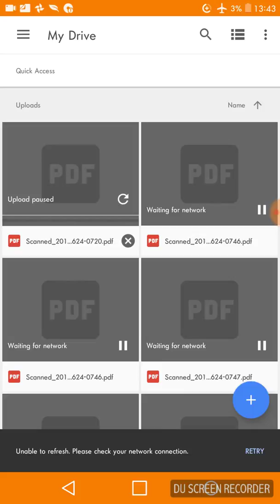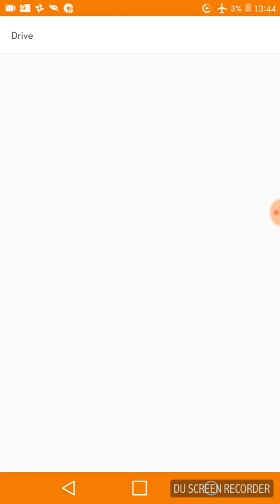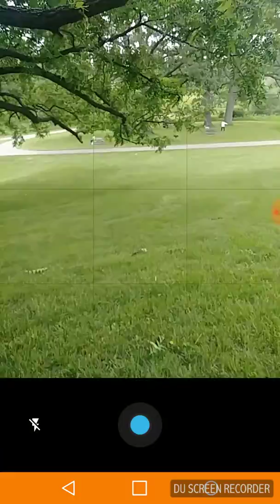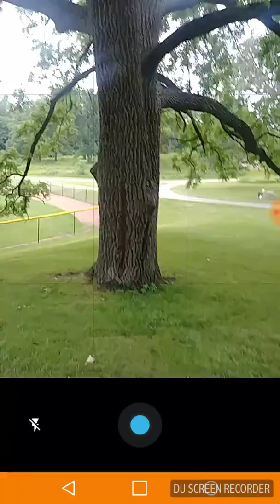TARGETED INDIVIDUAL IN ANN ARBOR, MICHIGAN: AT THE UNIV. OF MICHIGAN HOSPITAL, BY THE UNIV. MICHIGAN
TARGETED INDIVIDUAL IN ANN ARBOR, MICHIGAN: AT THE UNIV. OF MICHIGAN HOSPITAL, BY THE UNIV. MICHIGAN POLICE, BY THE ANN ARBOR POLICE, BY THE WASHTENAW COUNTY SHERIFFS, ANN ARBOR FIRE DEPARTMENT.